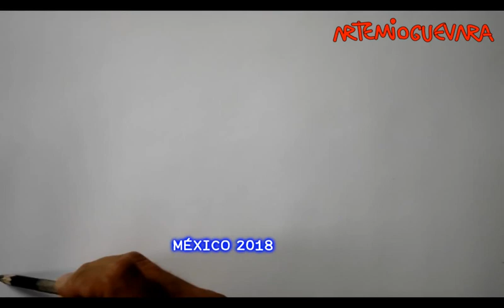Retrato de GORDON, el Gato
Recuerda que este Canal es en gran parte dedicado a la presentación de Ejercicios de Dibujo Artístico Profesional, Varias técnicas: Lápices de Grafito, Carbón, Pastel, Acuarela; Videos presentados a Velocidad Real y/ó Alta. Por Artemio Guevara, Historietista, Retratista, Pintor, Caricaturista e Ilustrador Mexicano.
También platicamos sobre materiales de dibujo.
Es importante hacer caso a las técnicas de dibujo profesional, NO AMATEUR. No aprendas Dibujo de Aficionado. Si aprendes Dibujo METÓDICO, puedes estar seguro de que tus oportunidades de logar tus objetivos como artista, se MAGNIFICAN.
Artemio Guevara tiene experiencia actualmente (2020) de más de dos décadas, publicando de manera profesional en revistas y periódicos IMPRESOS, así como en material audiovisual y Televisión.
En este canal publicamos Muchos temas como:
Cómo dibujar retratos a lápiz
Cómo hacer retratos con acuarelas
Dibujar el Rostro Humano
Dibujar Rostros de Mujer
Cómo Dibujar Manos
Cómo Dibujar Ojos
Cómo Dibujar El Cuerpo Humano
Dibujar Anatomía Humana Artística
Usar Los Lápices de Grafito y Carbón
Técnicas de Dibujo a Color con Lápices Grasos y Pastel
Tutoriales para Dibujar Profesionalmente
Tips y Trucos de Dibujo Artístico
Cómo Dibujar Cómics e Historietas
Aprender a Hacer Dibujo Realista
Lograr Realismo en el Dibujo
Ejercicios de Dibujo Artístico en Velocidad Real
Dibujo Cómico y de Caricatura
Dibujo Humorístico
Cómo Pintar Rostros
Pintar Rostros Realistas
Pintura Realista
Pintar Retratos
Pintar Rostros de Mujer
Rostros Femeninos
Materiales de Dibujo y Pintura
Cómo usar los Lápices y Pinceles
Uso de los Materiales de Dibujo y Arte